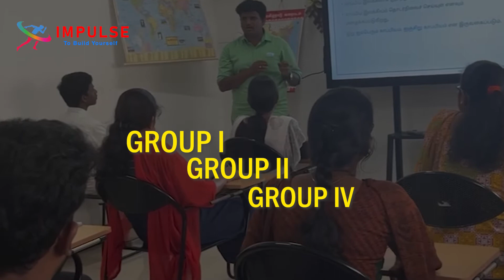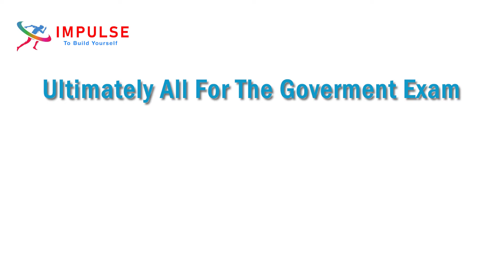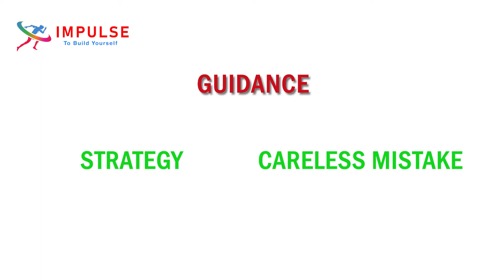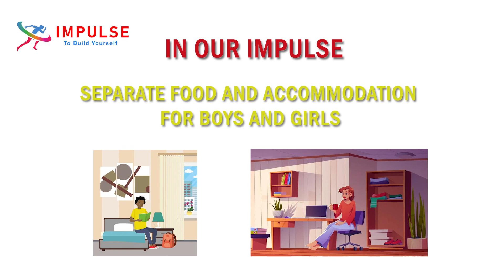UNDERSTANDING TNPSC - A complete guide | GROUP 1, GROUP 2, GROUP 4 & VAO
Admissions are now open for the current batch

The batch starts on 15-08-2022 Sunday.